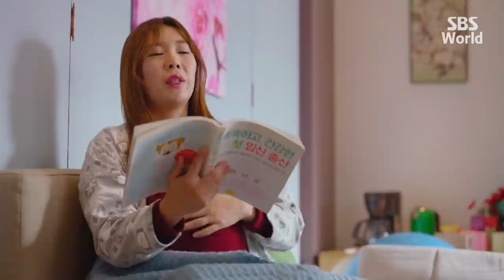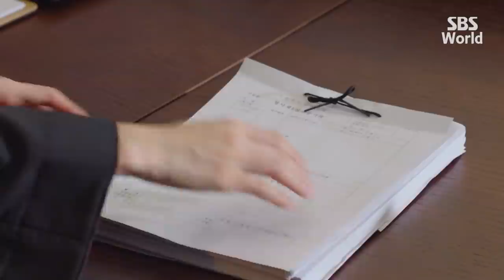[CC/FULL] Judge vs. Judge EP02 (3/3) | 이판사판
Judge Lee Jung-joo (Park Eun-bin) presides at the Seoul District Court. She sometimes swears at shameless defendants with unspeakable words. Judge Sa Ui-hyun (Yeon Woo-jin) is well known for his excellent use of the law and his conscience to reach verdicts. Sa Ui-hyun is assigned to the judgement bench with Judge Lee Jung-joo.
Meanwhile, Lee Jung-joo fights against a huge power who framed her older brother for murder and killed him.